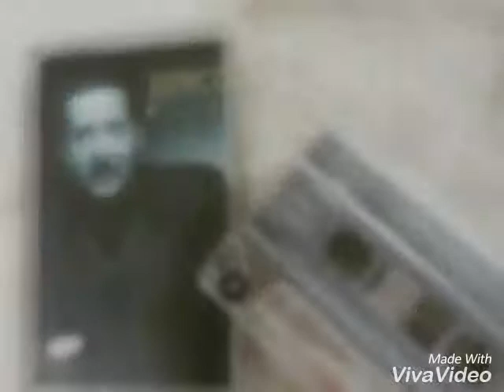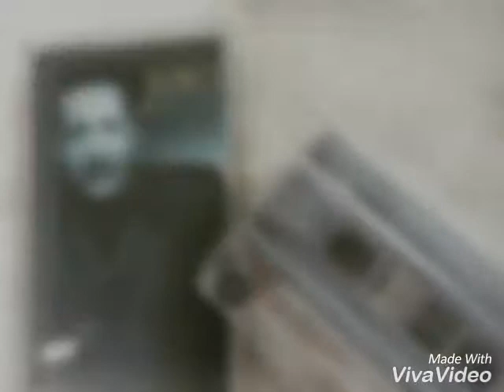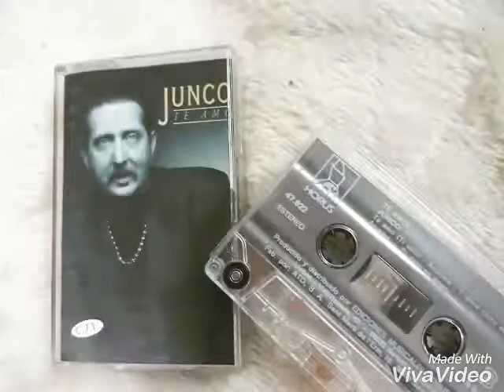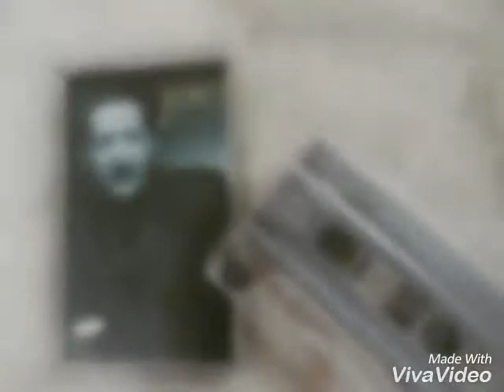Junco primer amor remix dj samu